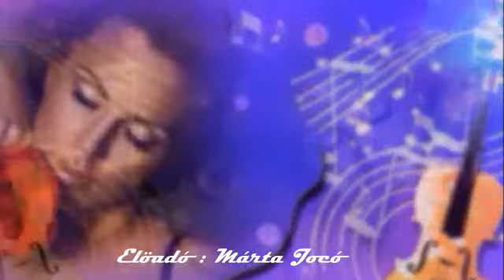Márta Jocó - Tündérlány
Szerkesztette : Mr. Gabi B.